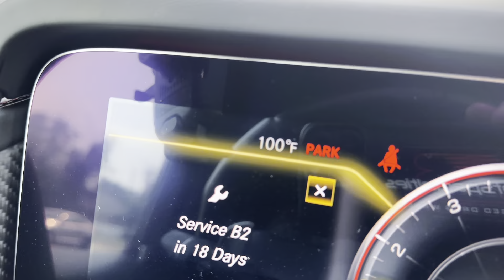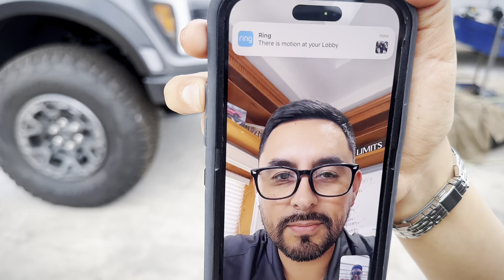The MMC 2024 Baby Raptor R Almost Ready‼️🔥🫢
Hello everyone!